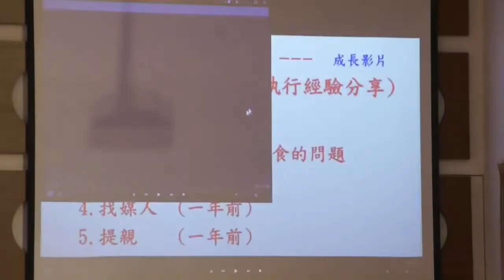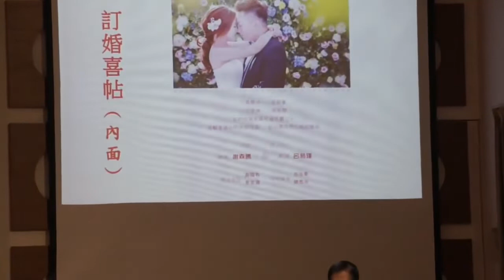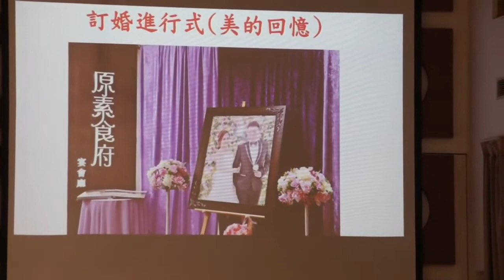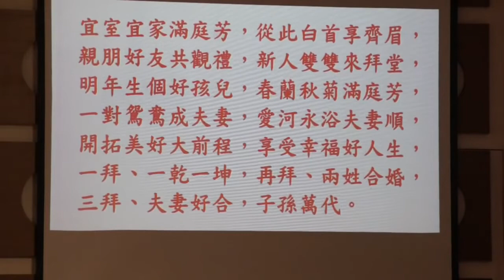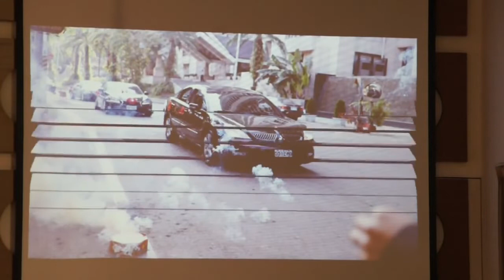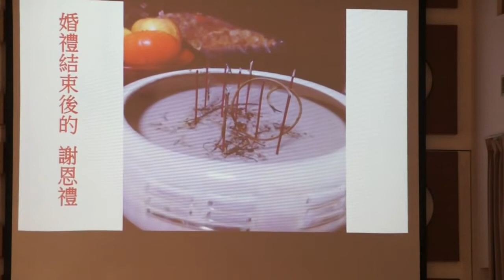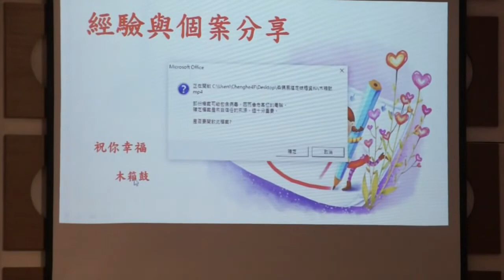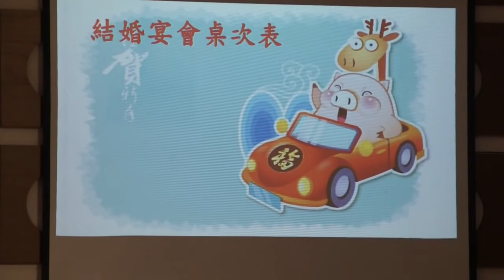道化生活三：崇禮尚義（道化家庭婚禮籌備與執行經驗分享）【謝國有&李金連】【正和書院】【2016年】